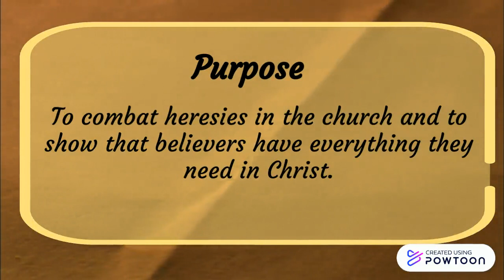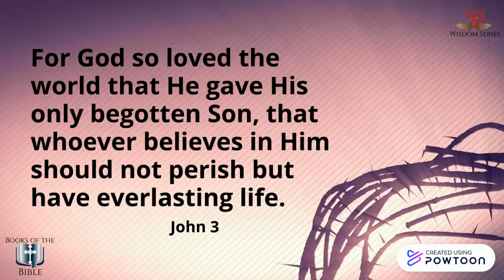Books of the Bible - Colossians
A short video about the letter of Paul to the church at Colossae! Created using Powtoon!

Content has been made as authentic as possible by referring Study Bibles and other related Bible study tools.